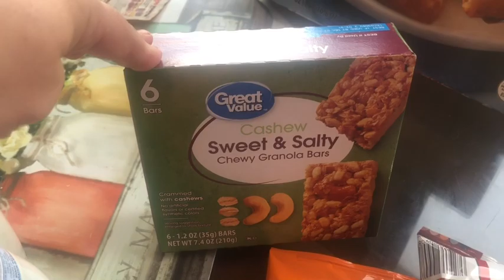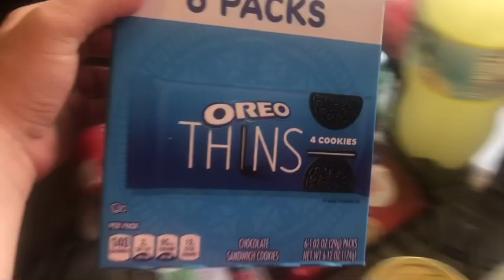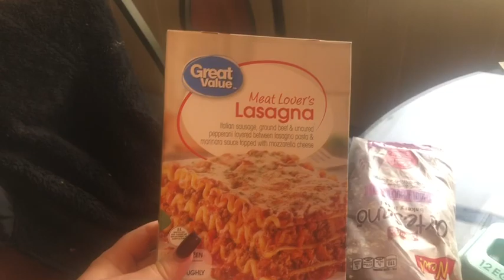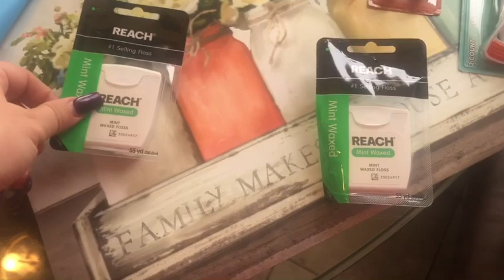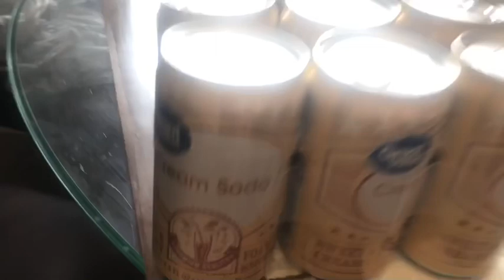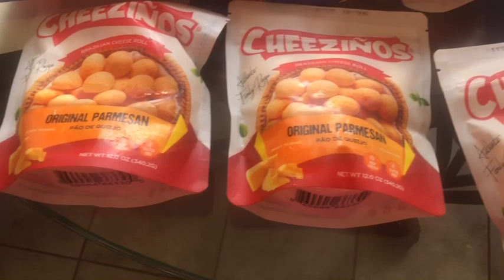$250 WALMART & HEB GROCERY HAUL!